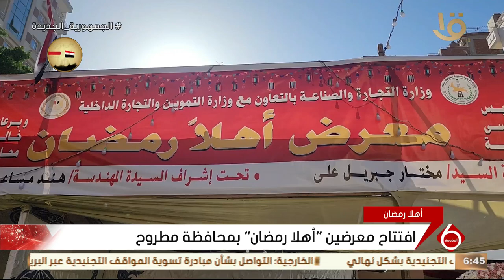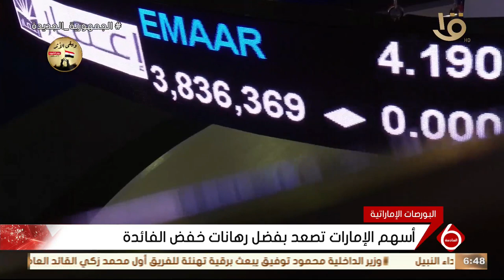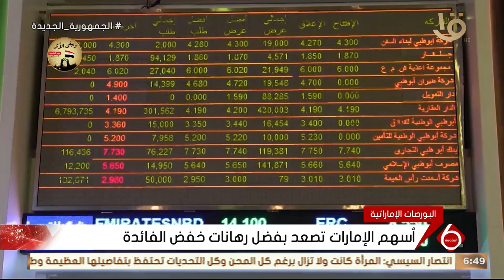نشرة السادسة | أهم أخبار المال والأعمال